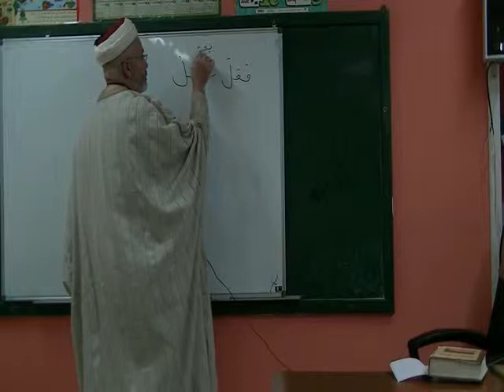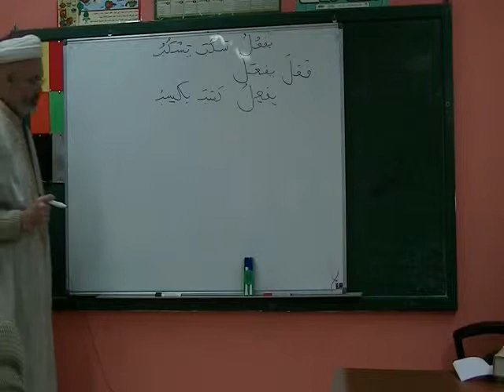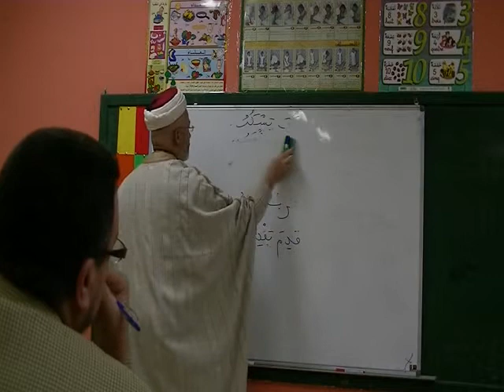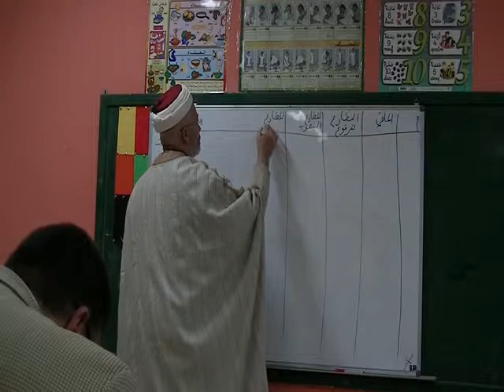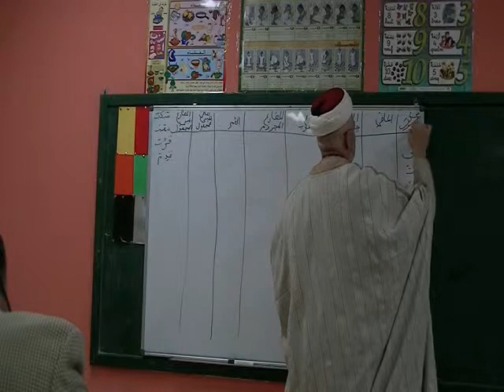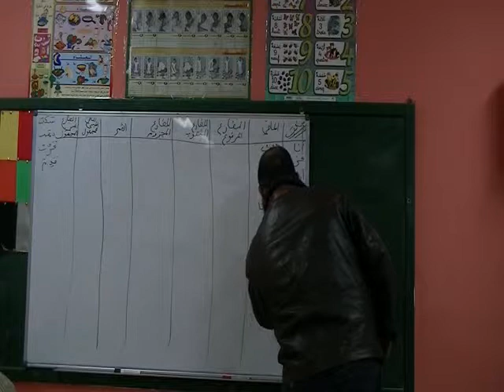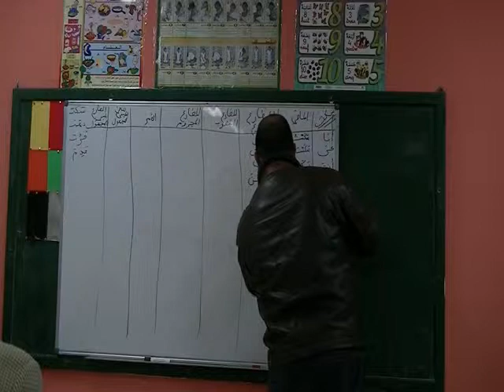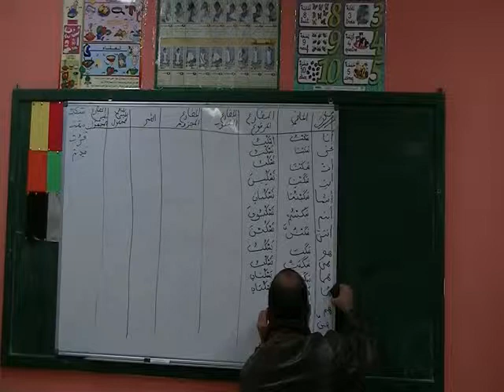جمعية العلوم الشرعية بحمام الشط الشيخ زهير الجندوبي الدرس9 في اللغة العربيةج1